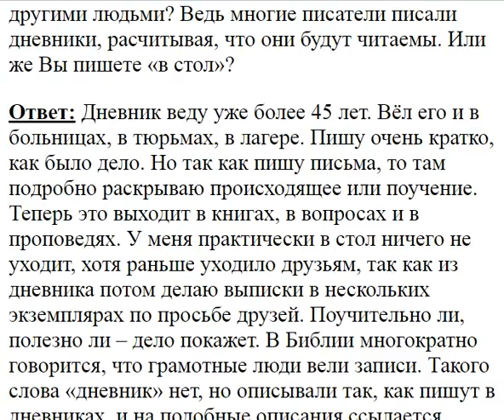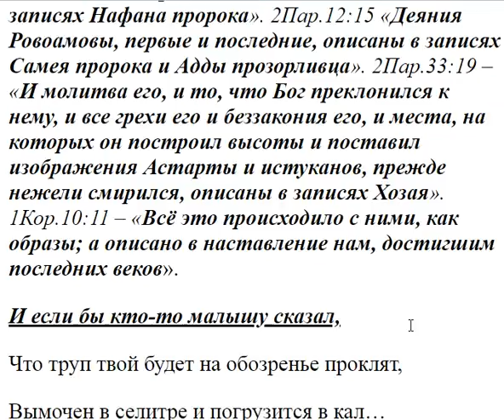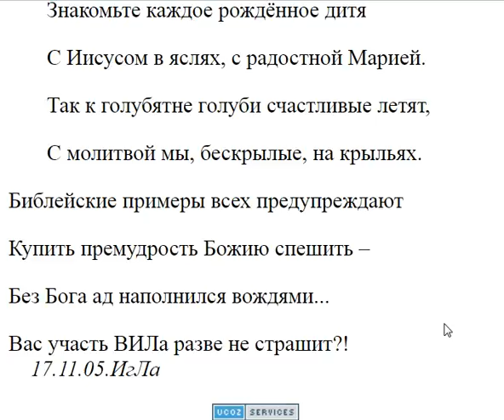2834. Рассчитываете ли вы на прочтение дневника другими?